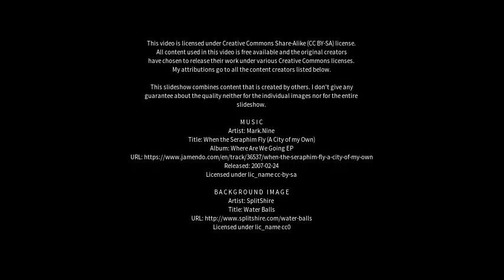Best places to visit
Best places to visit - Stromeferry (United Kingdom) Best places to visit - Slideshows from all over the world - City trips, nature pictures, etc.